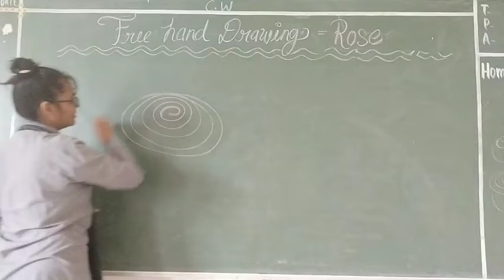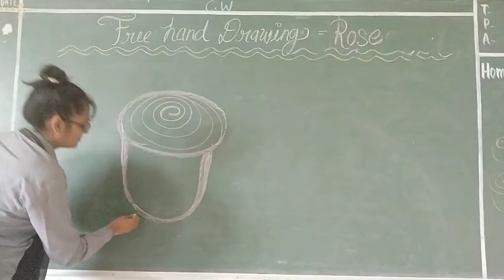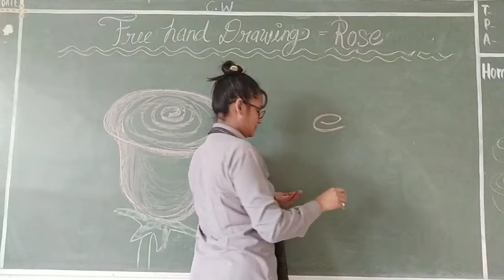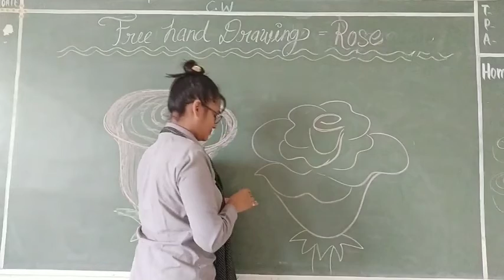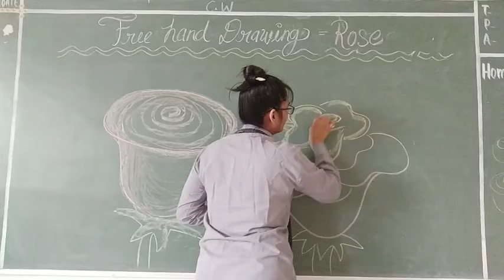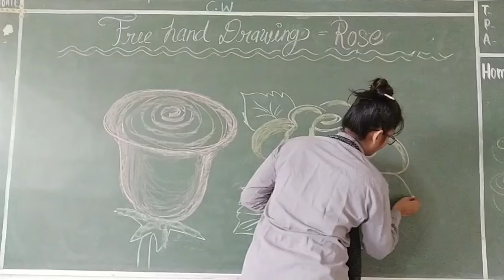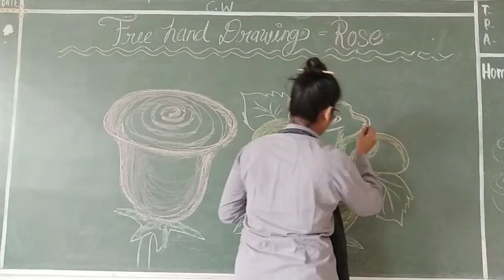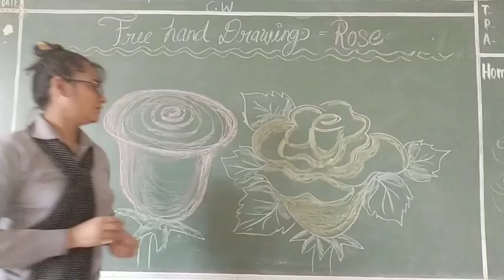free hand drawing flower # rose# how to draw rose.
easy drawing tricks//draw and colour rose